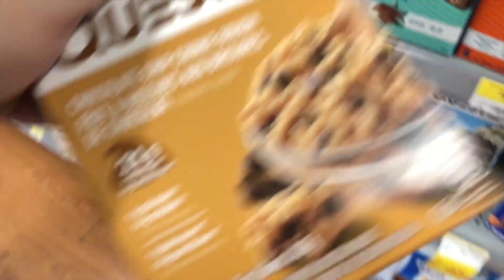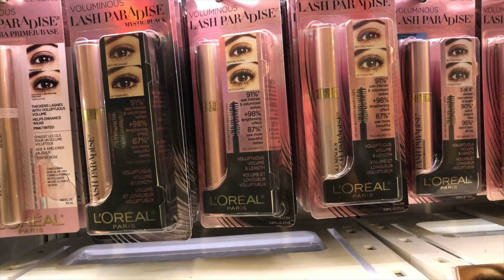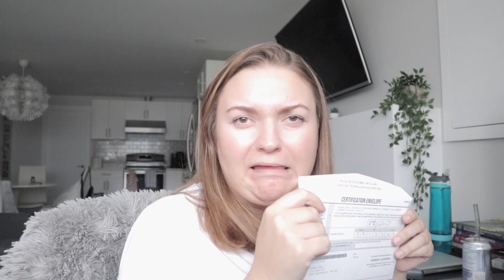Cutting my own hair, bad grades and mental breakdowns | Dental Hygiene Student VLOG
I cut my own hair while having a mental breakdown and discuss bad grades within my dental hygiene program. A Dental Hygiene student vlog.

I like my hair lol but I just was obsessing over the split ends so after a tough day of dental hygiene instrumentation testing I had enough and just cut it off myself. I spend my day off showing you another day in the life vlog of me trying to improve my mental health by doing a mini grocery makeup haul from Walmart where I discuss how the little things really help improve my mental health. I also talk about my dental hygiene program grades and how virtual learning doesn't seem to be going so well with everyone in my program. I included! I review some new to me drugstore makeup from L'oreal, Revlon and Maybelline brands. A concealer, mascara and nude eyeliner. As well as a makeup remover cloth from Amazon.

Makeup remover cloth

Cetaphil Gentle Skin Cleanser

Maybelline Instant Age Rewind Eraser Dark Circles Treatment Concealer, Brightener

Revlon Colorstay Micro hyper Precision Gel Eyeliner, Waterproof, Long-wearing

L'Oreal Paris Makeup Telescopic Original Lengthening Mascara, Blackest Black